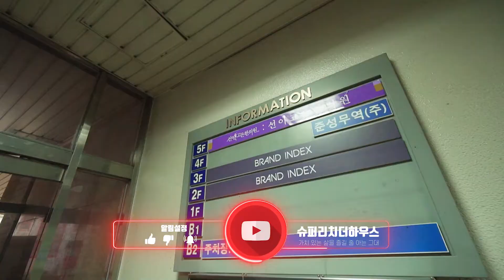삼성동 현대GBC타워신축 현장인접 넓은 오피스 사무실임대 임대 추천업종 금융,무역,쇼핑몰, 온라인유통, IT, 개발, 기획등 (거래완료)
소재지 : 서울특별시 강남구 삼성동
매물번호 :  삼성210907
전용면적 : 297.5㎡
​거래조건 : 임대
보증금 1억800만원
차임 1,080만원
관리비 포함
주차 3대무료
총 5층중 3층전체사용
분리공간 1개 원상복구상태입니다.
업종추천 : 금융,무역,쇼핑몰, 온라인유통, IT, 개발, 기획등

대표 : 공인중개사 한성환
상호 : 네스트 공인중개사 사무소
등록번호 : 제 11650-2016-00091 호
주소 : 서울시 강남구 삼성동 78-4 청구아파트 상가동

→  슈퍼리치더하우스채널 "구독" 부탁드려요.
→  기업이전, 창업등 필요한 사무공간 의뢰주세요.
→  촬영 / 영상 컨텐츠제작 / 문의 환영합니다.

슈퍼리치더하우스채널 네스트공인중개사사무소 위영상은 이미거래완료되어
부동산광고매물영상이 아닌
고급빌라 소개영상입니다.
(거래완료)